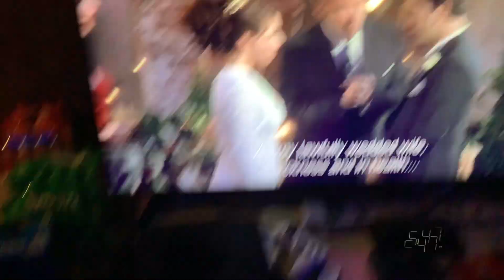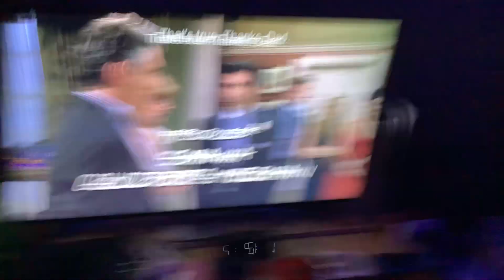Ross and Emily